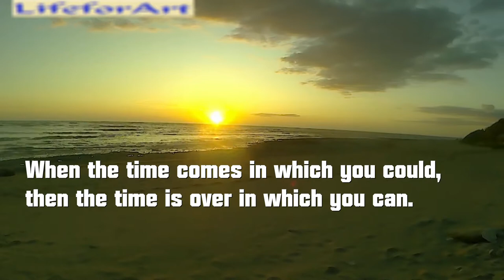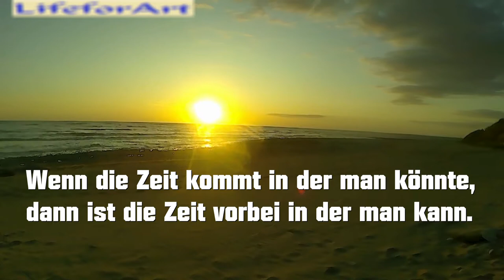A sunset, one more time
Sunset at the atlantic seaside, France, August 2019. Music: LifeforArt